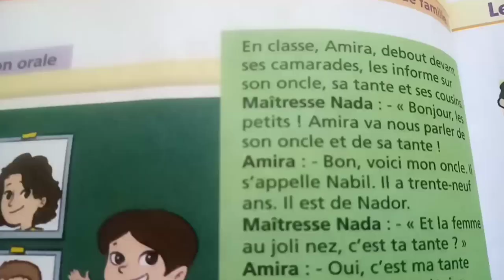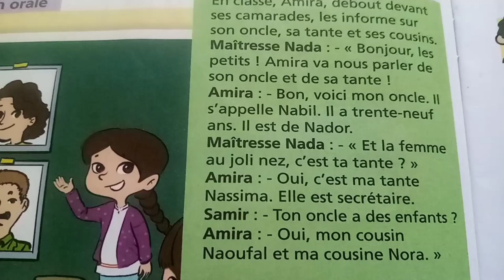Unité 2 : ma grande famille 👉activités orales